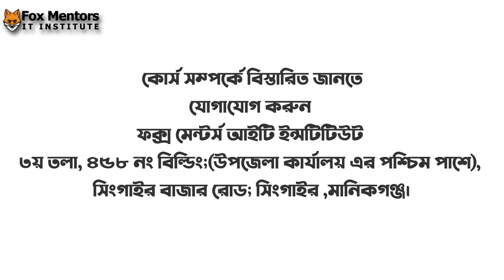Fox Mentors IT Institute | All Courses Details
ফ্রিল্যান্সিং এন্ড আউটসোর্সিংঃ
ফ্রিল্যান্সিং এন্ড আউটসোর্সিং কোর্সের সুবিধাঃ
• কোর্সের সময়কাল – ৩ মাস
• ক্লাসের সময়কাল – ২ ঘন্টা
• কোর্স ফি – ৩০০০ টাকা
• কোর্সের পর সার্টিফিকেট প্রদান
• অতিরিক্ত “ ইংলিশ স্পোকেন এন্ড ক্যারিয়ার ডেভেলপমেন্ট” ক্লাস করার সুবিধা।

ফ্রিল্যান্সিং এন্ড আউটসোর্সিং কোর্সে যা যা থাকছেঃ
• অ্যাডভান্স ফ্রিল্যান্সিং
• অ্যাডভান্স আউটসোর্সিং
• মেকিং প্রজেক্ট ওয়ার্ক
• মার্কেটপ্লেস
• জব প্লেসমেন্ট

ডিজিটাল_মার্কেটিং কোর্সঃ
ডিজিটাল মার্কেটিং কোর্সের সুবিধাঃ
• কোর্স ফি – ১২০০০ টাকা
• কোর্সের শেষে সার্টিফিকেট প্রদান

ডিজিটাল মার্কেটিং কোর্স এ যা যা থাকছেঃ
• অ্যাডভান্স ডিজিটাল মার্কেটিং
• মার্কেটিং প্রোজেক্ট ওয়ার্ক
• মার্কেটপ্লেস
• জব প্লেসমেন্ট

মোশন_গ্রাফিক্স কোর্সঃ

মোশন গ্রাফিক্স কোর্সে যা যা থাকছেঃ

• আফটার ইফেক্ট
• ইলিউস্ট্রেটর
• ফটোসপ
• মেকিং প্রজেক্ট ওয়ার্ক
• মার্কেটপ্লেস
• জব প্লেসমেন্ট

অ্যাডভান্স গ্রাফিক ডিজাইন কোর্সঃ
 অ্যাডভান্স গ্রাফিক ডিজাইন কোর্সের সুবিধাঃ
• কোর্সের সময়কাল – ৪ মাস

অ্যাডভান্স গ্রাফিক ডিজাইন কোর্সে যা যা থাকছেঃ
• অ্যাডভান্স ইলিউস্ট্রেটর
• অ্যাডভান্স ফটোসপ
• মেকিং প্রজেক্ট ওয়ার্ক
• মার্কেটপ্লেস
• জব প্লেসমেন্ট

গ্রাফিক্স_ডিজাইন কোর্সঃ
 গ্রাফিক ডিজাইন কোর্সের সুবিধাঃ

গ্রাফিক ডিজাইন কোর্সে যা যা থাকছেঃ
• ইলিউস্ট্রেটর
• ফটোসপ
• মেকিং প্রজেক্ট ওয়ার্ক
• মার্কেটপ্লেস
• জব প্লেসমেন্ট

ওয়েব ডিজাইন এন্ড ডেভেলপমেন্ট কোর্সঃ
ওয়েব ডিজাইন এন্ড ডেভেলপমেন্ট কোর্স ডিটেইলসঃ

কোর্সে যা যা পাচ্ছেনঃ
• অ্যাডভান্স ওয়েব ডিজাইন
• অ্যাডভান্স ওয়েব ডেভেলপ
• মেকিং প্রজেক্ট ওয়ার্ক
• মার্কেটপ্লেস
• জব প্লেসমেন্ট

অফিস অ্যাপ্লিকেশন কোর্সঃ

অফিস অ্যাপ্লিকেশন কোর্স ডিটেইলসঃ
• ক্লাসের সময়কাল – ১ ঘন্টা

আমাদের কোর্সে যা যা থাকছেঃ
• মাইক্রোসফট ওয়ার্ড
• মাইক্রোসফট এক্সেল
• মাইক্রোসফট পাওয়ার পয়েন্ট
• মাইক্রোসফট পাবলিসার
• মাইক্রোসফট এক্সেস
• মাইক্রোসফট আউটলুক

যোগাযোগঃ ৪৫৮, ৩য় তলা; সিংগাইর বাজার রোড ( উপজেলা গেইট এর পশ্চিম পাশে) সিঙ্গাইর, মানিকগঞ্জ